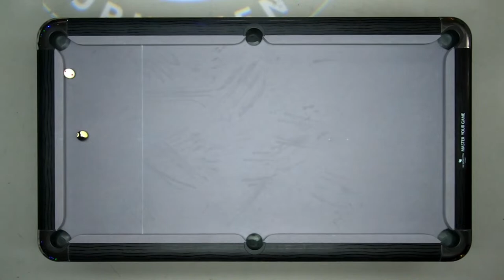Golden 8 Ball 2023 - Mens Final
The Legendary tournament from Blackpool brings the action from the Norbreck Castle!